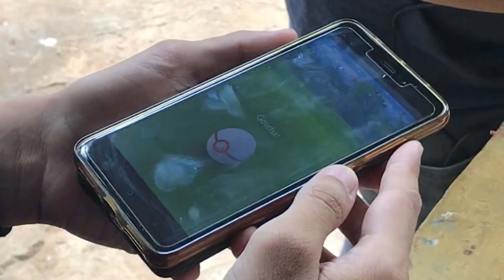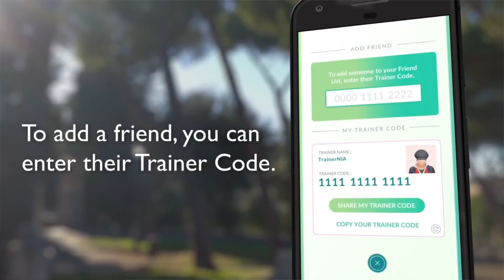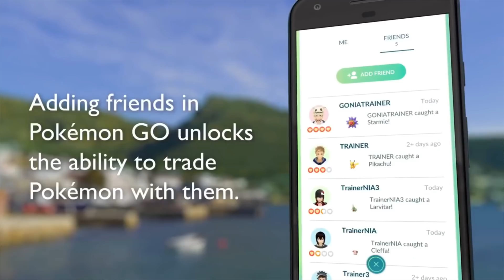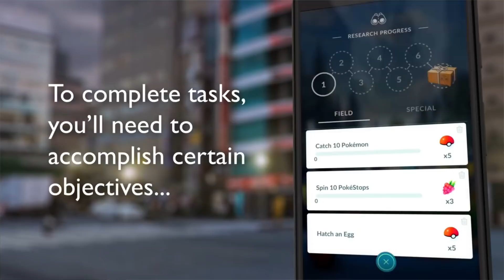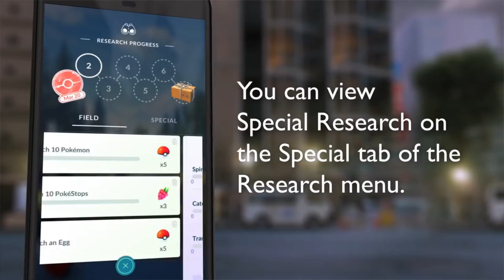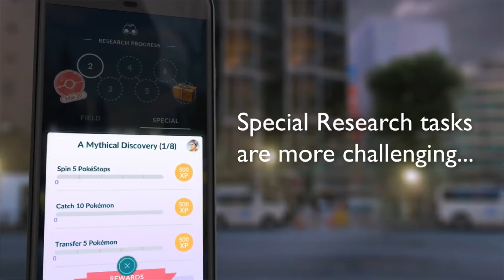7 HAL KENAPA LO HARUS MAIN POKEMON GO (LAGI) di 2018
Pokemon Go adalah game yang fenomenal. Meski sudah tidak sebooming dulu, tapi game ini terus mendapatkan update fitur dari developernya Niantic.

Di video ini dijelaskan fitur baru yang perlu lo tahu jika ingin bermain (lagi) Pokemom Go. Di akhir tahun 2018, game ini sudah berubah menjadi game yang lebih sosial dan sangat menarik untuk dimainkan oleh berbagai kalangan.